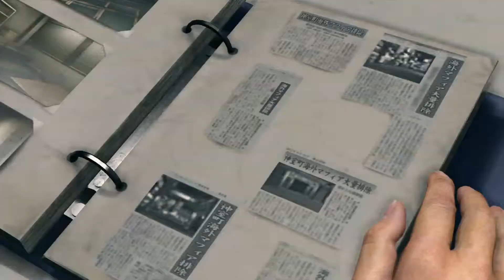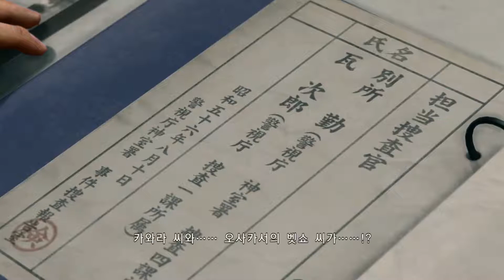용과 같이 극2 : 제10장 생존자 #1